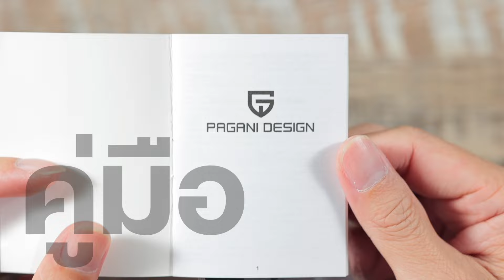Pagani Design PD-1651 "Yachtmaster" homage TWO TONE I Hyper Pixel EP. 266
2:52   แกะกล่อง
4:15    รายละเอียดรอบตัวเรือน
8:59  ราคา
11:27   ขนาด
12:21   น้ำหนัก
12:30  ลองสวมใส่
13:32   LumiBrite
16:24   วิธีเปลี่ยนสาย